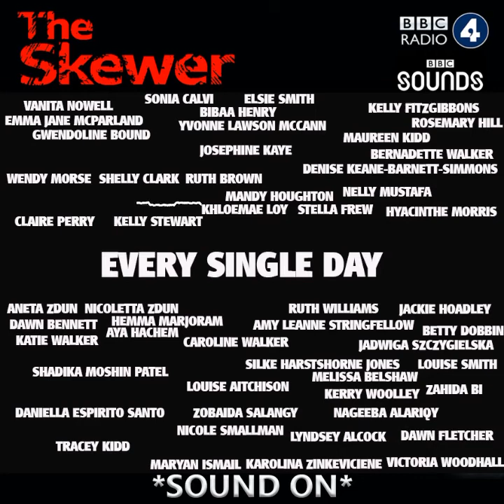Women Are The Victims | The Skewer | BBC Radio 4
Listen to The Skewer on BBC Sounds